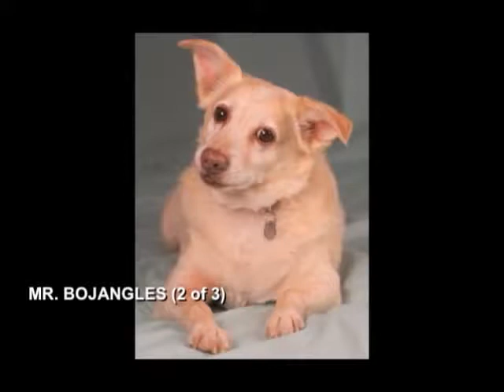The Life of Your Pet Celebration of Life - Part 1 - Paws, Whiskers & Wags